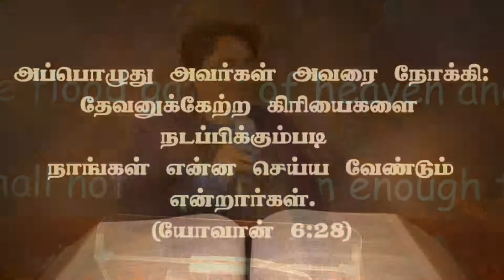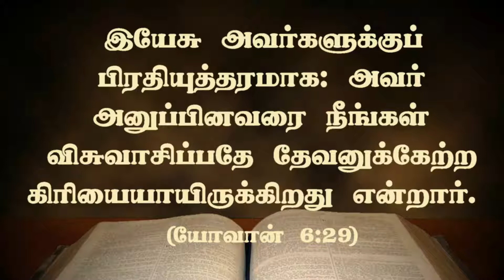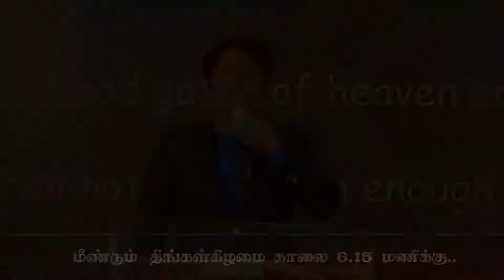”புது சிருஷ்டி” (IMAYAM TV) By Bro.D.Jestin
NLM TV :    TUESDAY MORNING  (3:30 AM) INDIAN TIME
                  & WEDNESDAY MORNING  ( 11:30 AM)

    MY JESUS TV:    WEDNESDAY MORNING  (11:00 AM)
& THURSDAY MORNING  ( 11:00 AM)
                     (UK TIME)